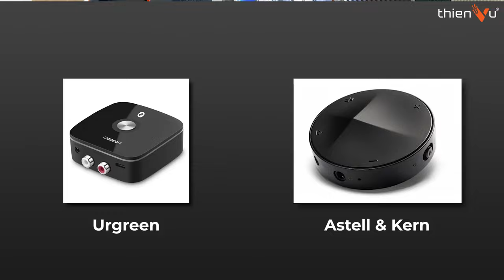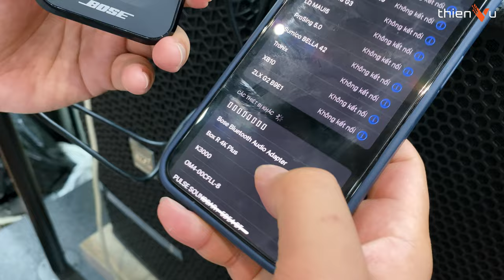"Hàng Hiếm" Bộ Thu BOSE BLUETOOTH AUDIO ADAPTER Chính Hãng, Âm Thanh Cực Hay